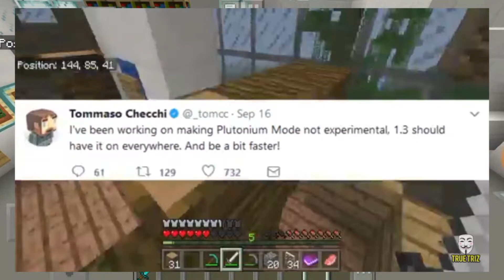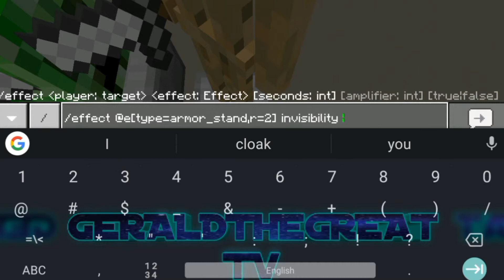How to make a sword stuck in a head In MCPE!!!!! MINECRAFT PE 1.2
Hi guys welcome to my channel and it's me GERALDTHEGREAT TV...some of you love me and some of you hate me but I swear you all Guys love me kidding so yeah enjoy my video today.

Find me
G-mail: geraldreydacumos

That's all I hope enjoy it